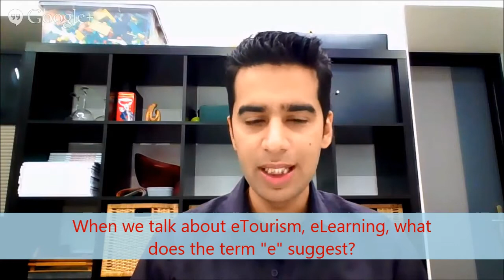Interview with IFITT - Dr. Nadzeya Kalbaska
Post-Doctoral Researcher, Institute for Communication Technologies, Faculty of Communication Sciences,
Università della Svizzera italiana, Switzerland.

Serving IFITT as General Secretary.